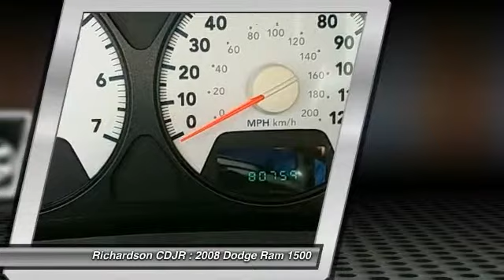2008 Dodge Ram 1500 Richardson TX P8J103234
2008 Dodge Ram 1500

Richardson CDJR
1321 N Central Expressway